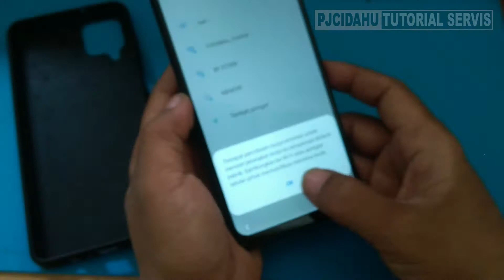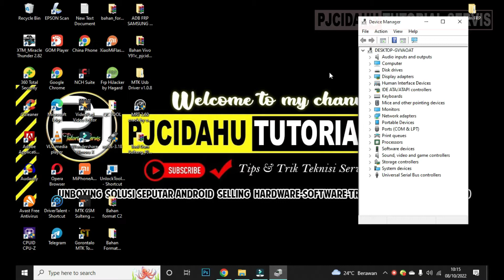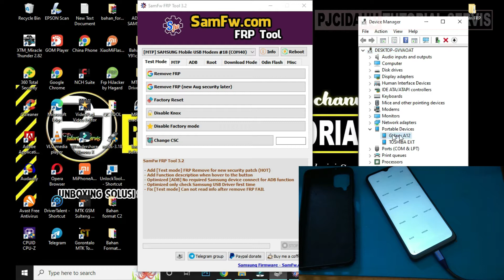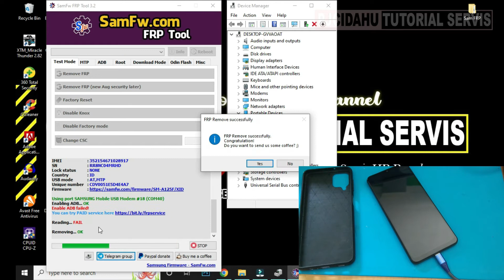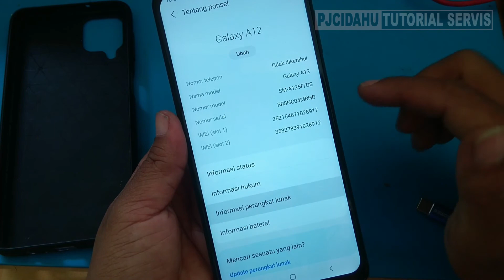Cara Cepat Bypass FRP Samsung A12 Android 11 | Tool Gratis !!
Di video kali ini saya akan berbagi tips dan trik bagaimana cara mengatasi handphone Samsung Galaxy A12 atau juga seri SM- A125f/ds yang terkunci akun Google dan harus dilakukan bypass FRP-nya.
Untuk tool samsung bypass ini gratis, bisa temen-temen gunakan untuk bypass frp Samsung android 10, android 11 dan android 12.
Silahkan simak dan ikuti videonya dari awal sampai dengan selesai.